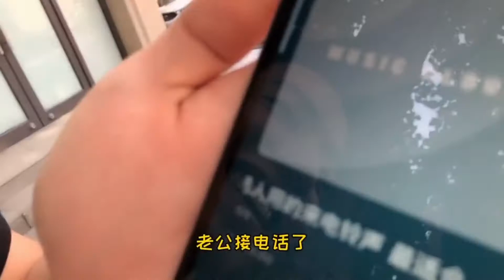女婿实力坑老丈人，偷改手机铃声、帮岳母私房钱，岳父：你等着！